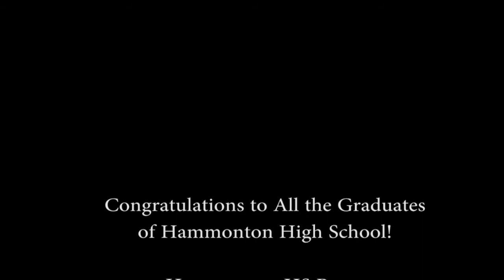Hammonton HS Prom 5-9-14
Ricky, Bob, Alvin and Eric absolutely killed it at the Hammonton High School Prom on May 9th, 2014. The kids were non stop dancing and the photo booth was a hit as always!